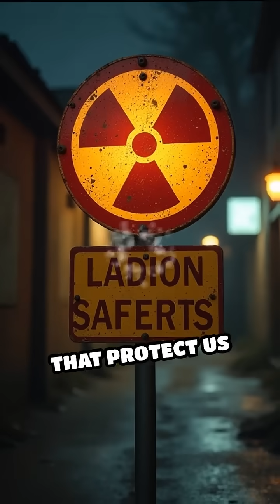The Scientist Who Ate Radioactive Oatmeal 😳☢️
In the 1940s, scientists at MIT conducted one of the strangest experiments in history — they secretly fed radioactive oatmeal to students to study how radiation moves through the body. Nobody knew what they were eating… until decades later.
This is the bizarre story of the “Radioactive Oatmeal Experiment.”